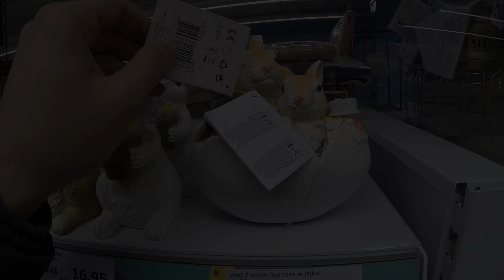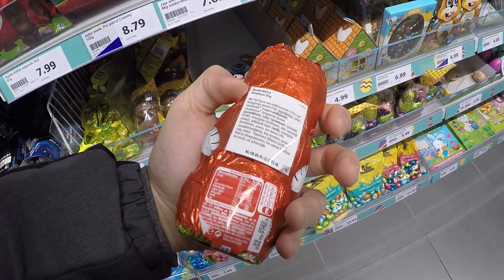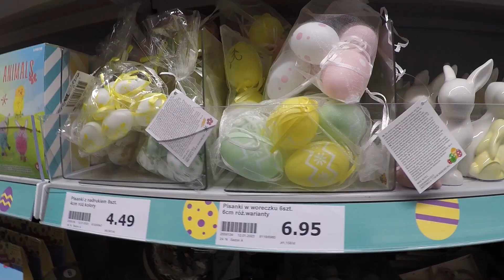ACTION - 😍ZACZYNAMY WIELKANOC🐇❤️ŚLICZNE OZDOBY I TO JAK TANIO💲 TEGO NIE MOŻESZ POMINĄĆ -PRZEGLĄD🐇